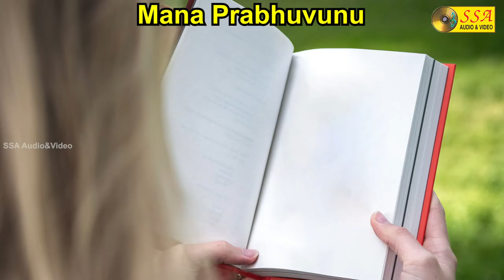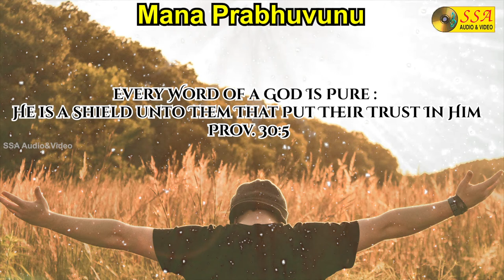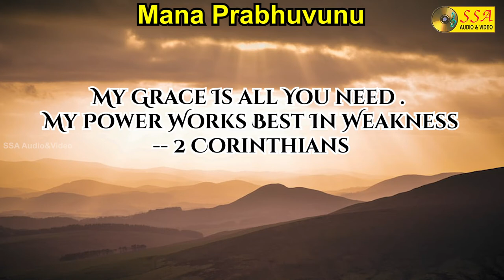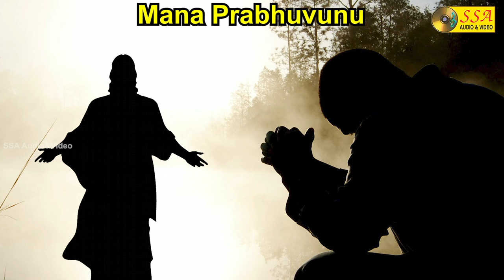Mana Prabhuvunu | Christhe Maa Jeevitham | Audio Song | Mano | SSA Audio & Video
*Song Credits*

Song : Mana Prabhuvunu
Album: Christhe Maa Jeevitham
Singer : Mano
Lyrics : N Sangitha Rao, N Devadanam, N Yesunada
Record LabEL : SSA AUDIO AND VIDEO
Digital Partner : SOUNDSID™️